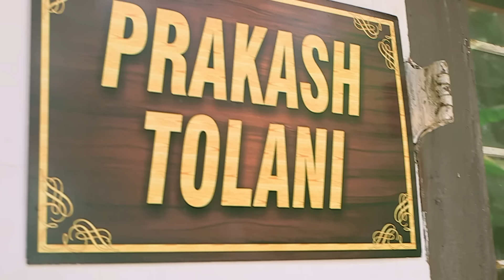क्या है इस परिवार का रहस्य | Best Of Crime Patrol | TV Serial | Crime Patrol New Episode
In the national capital, the residents wake up to a horrific murder. The Tolani’s are found murdered in their house. The police are called to investigate the deaths. They suspect that the murders might have been committed with an intent to rob the Tolani’s. But is the motive of these murders much more sinister than it appears? Watch this episode to find out.

About The Channel :
Enjoy thriller TV shows like CID, Crime Patrol, and Adaalat. Watch CID new episode 2023 and CID new episode 2024, plus Crime Patrol 2024 and Crime Patrol Satark. Dive into Thriller, Police stories, Mystery, and justice serial. Enjoy Hindi serials/ TV Shows like CID 2024, crime patrol 2024 latest episode, CID best episode, Crime Patrol new episode, and Crime Patrol Dastak. Follow along with famous inspectors, judges and KD Pathak as they solve cases and deliver justice. Perfect for all crime and mystery lovers!

हमारे चैनल में आपका स्वागत है! CID, क्राइम पेट्रोल और अदालत जैसे थ्रिलर टीवी शो का आनंद लें। CID के नए एपिसोड 2023 और CID के नए एपिसोड 2024, साथ ही क्राइम पेट्रोल 2024 और क्राइम पेट्रोल सतर्क देखें। थ्रिलर, पुलिस की कहानियों, रहस्य और न्याय धारावाहिकों में गोता लगाएँ। CID 2024, क्राइम पेट्रोल 2024 का नवीनतम एपिसोड, CID का सर्वश्रेष्ठ एपिसोड, क्राइम पेट्रोल का नया एपिसोड और क्राइम पेट्रोल दस्तक जैसे हिंदी धारावाहिकों/टीवी शो का आनंद लें। प्रसिद्ध इंस्पेक्टरों, जजों और केडी पाठक के साथ जुड़ें क्योंकि वे मामलों को सुलझाते हैं और न्याय दिलाते हैं। सभी अपराध और रहस्य प्रेमियों के लिए बिल्कुल सही!